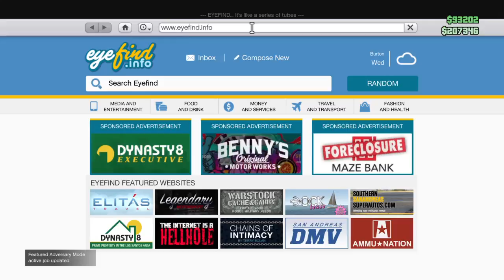Role play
Go to getfreepsncodes.Org